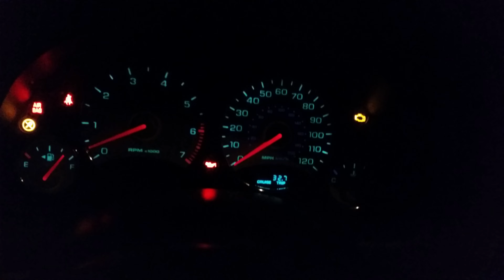4/01/21 2004 Jeep Liberty dashboard startup